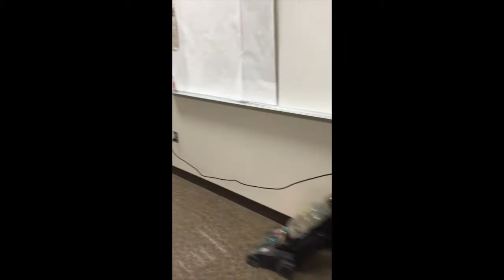Vacuuming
Quick video showing students how to vacuum. A good skill for home, school, and work.
Empire Seasons by Dan Henig is the song